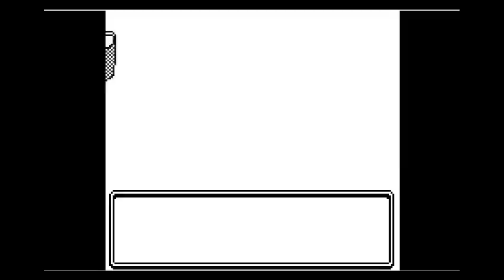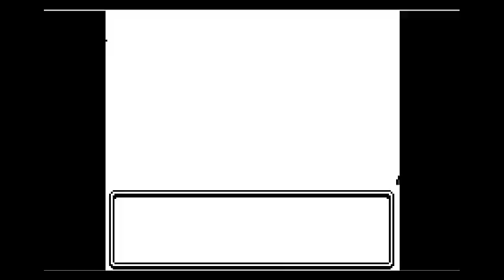El futuro Leyendo el emperador 2